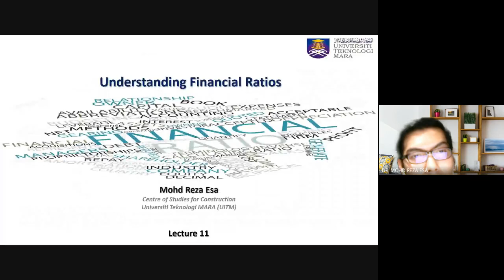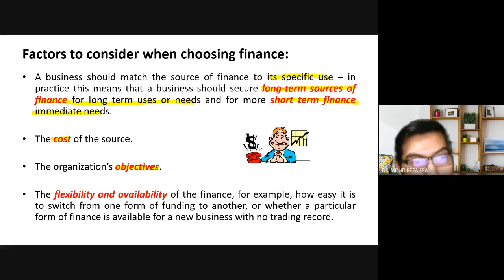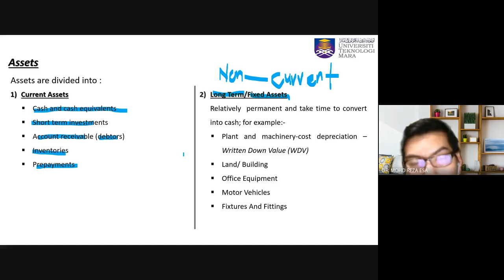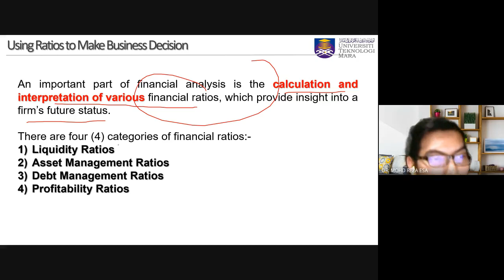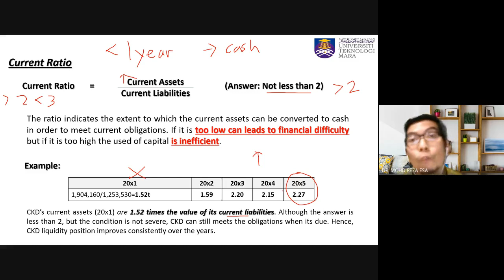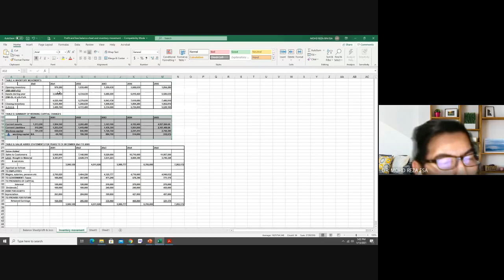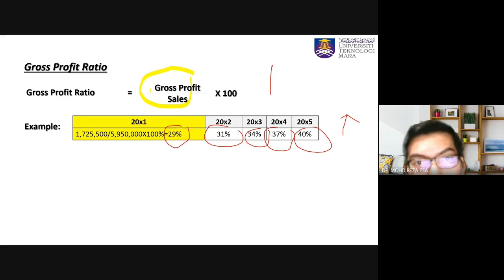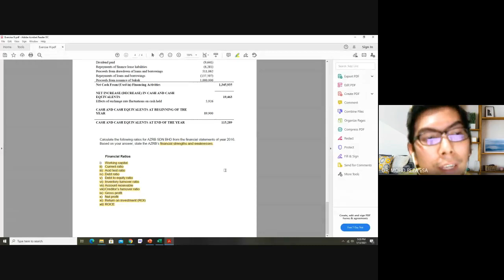Lecture 11 - Financial Ratios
Understanding Financial Ratios